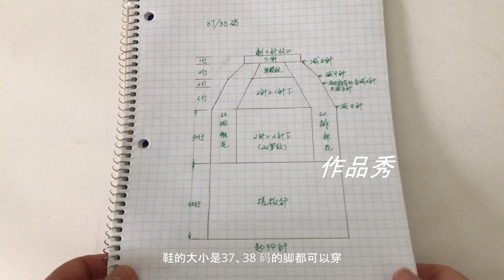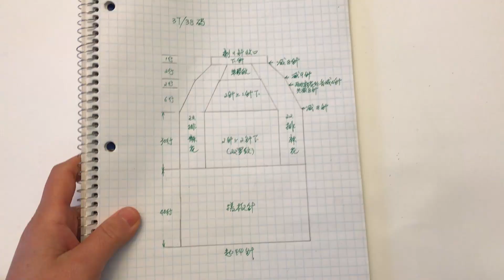家居毛线鞋 (款式2，有编织图解）- 简单大方， 舒适暖和，一片成型， 一线编织到底 - how to knit easy and cozy slippers| all sizes| 1piece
降温了，快来学学这款舒适暖和的居家毛线鞋，给自己和家人织一双，穿上晚上学习，看电视，玩手机，暖脚暖心❤，而且还可以消灭家中的剩余的零线。